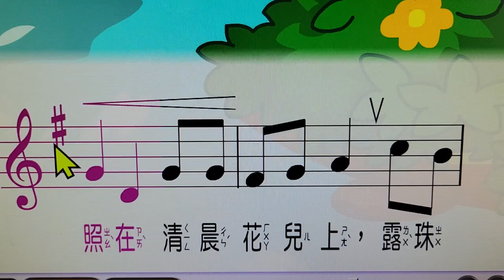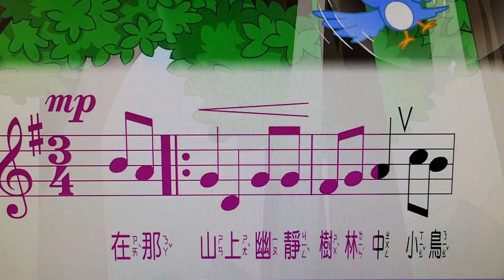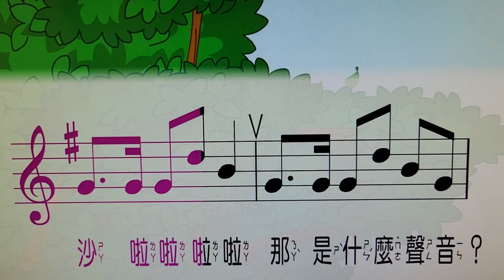28-29森林之歌